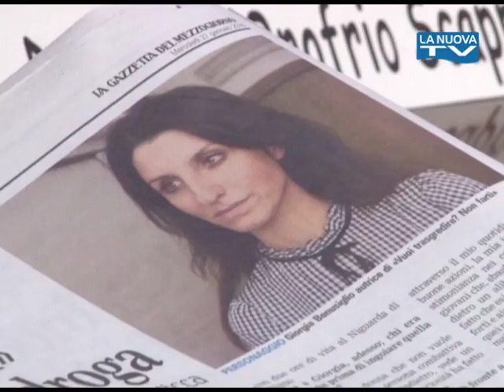Servizio La Nuova Tg “Benusiglio”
Vogliamo raccontarvi la storia di Giorgia Benusiglio, una giovane sopravvisuta ad un'epatite fulminante causata da una pasticca di ecstasy. Dopo il trapianto di fegato  ha scritto un libro e  adesso si occupa di prevenzione.